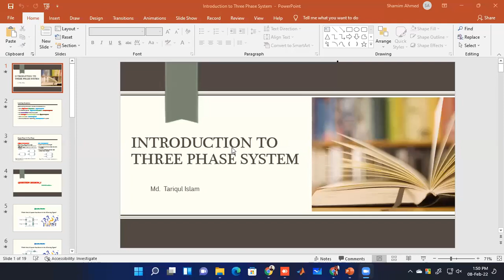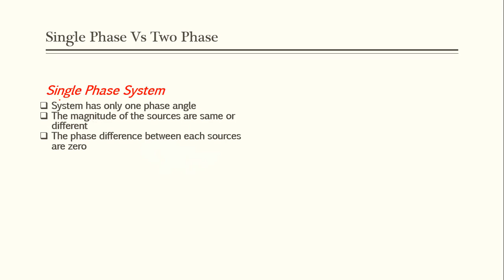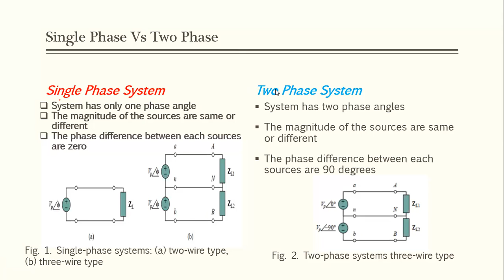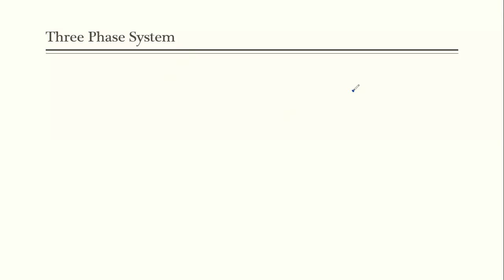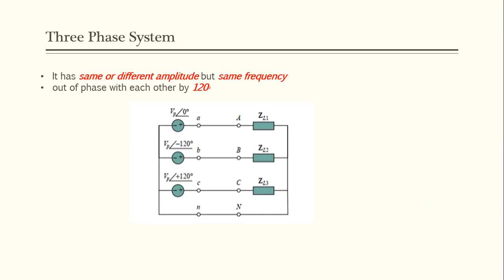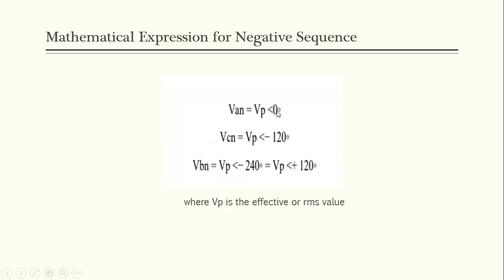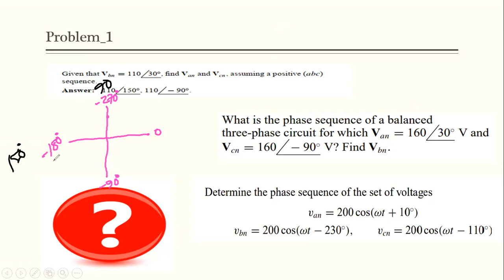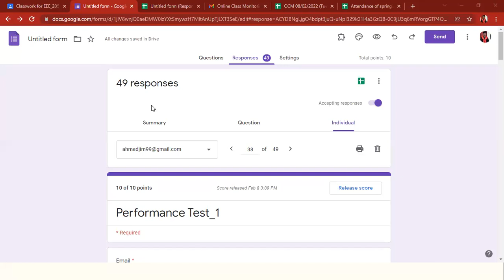Three Phase System_Class Lecture_1